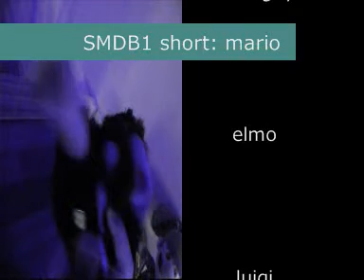SMDB1 short: mario to the rescue